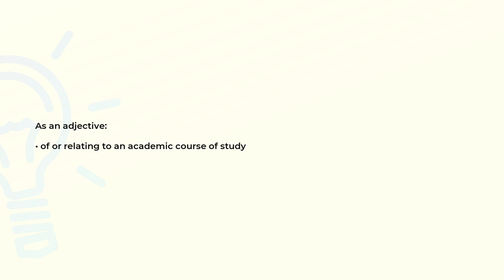What is the meaning of the word CURRICULAR?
Definition and spelling of the word CURRICULAR.

(00:00) Intro
(00:07) As an adjective
(00:15) Spelling

As an adjective (00:07):
• of or relating to an academic course of study